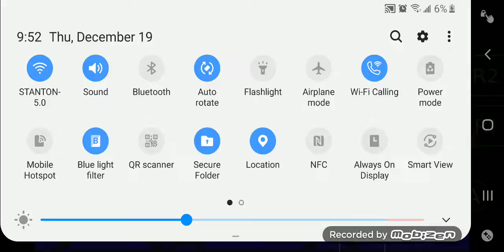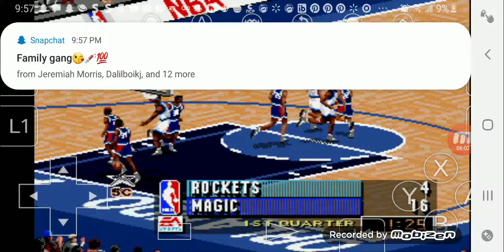NBA Live 96 (Part 2)